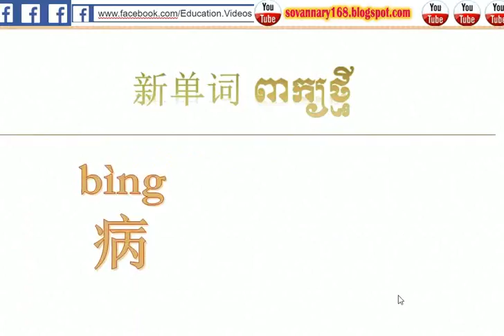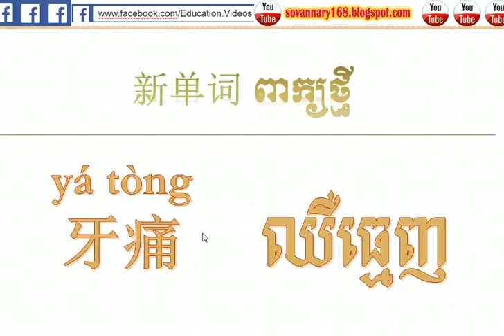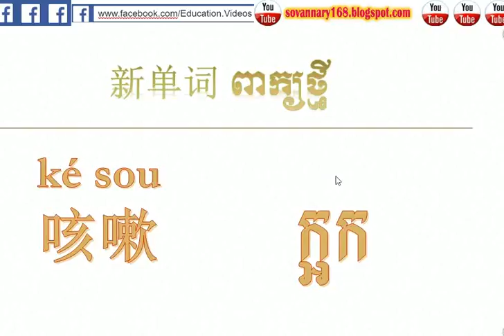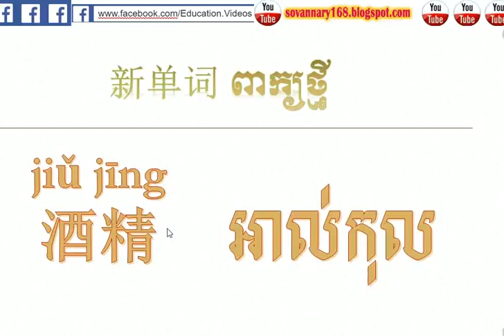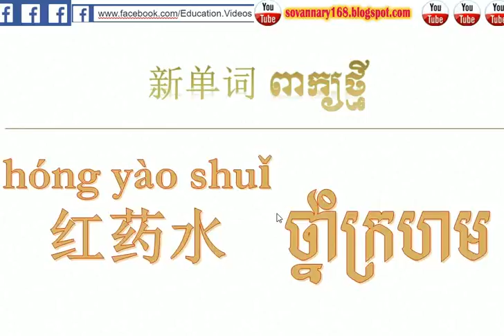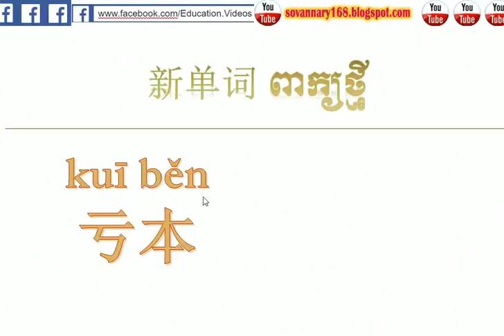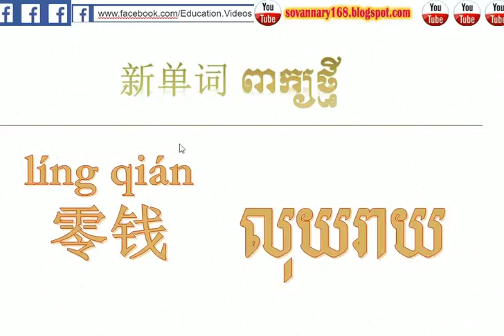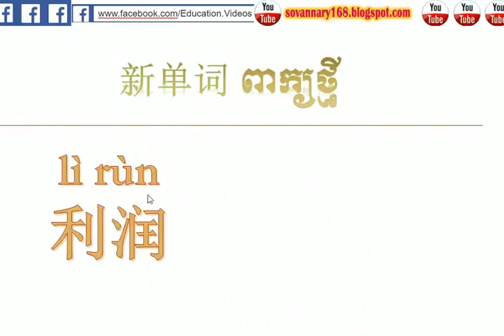Video និយាយពីប្រភេទជំងឺពីចិនទៅខ្មែរ | Dictionary Chinese khmer | រៀនភាសាចិនថ្នាក់ដំបូង 03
1_About Channel  HOW TO STUDY LANGUAGES

2_Channel Tags
និយាយពីប្រភេទជំងឺពីចិនទៅខ្មែរ
រៀនពីរបៀបនិយាយនិងសរសេរភាសាអង់គ្លេស-ចិន-កូរ៉េ-ជប៉ុន-ថៃ-វៀតណាម-ខ្មែរ

3_Video Tags

Khmer Learning
Khmer Karaoke
Khmer Movies
Khmer Clips
Khmer TV Show
English Learning
English TV Show
English Comedy
English Funny Story
Thai Learning
Thai Kararoke
Thai Movies
Thai Clips
Thai TV Show
Chinese Learning
Chinese Karaoke
Chinese Movies
Chinese Clips
Chinese TV Show
Korea Learning
Korea Karaoke
Korea Movies
Korea Clips

4_Keyword Tags